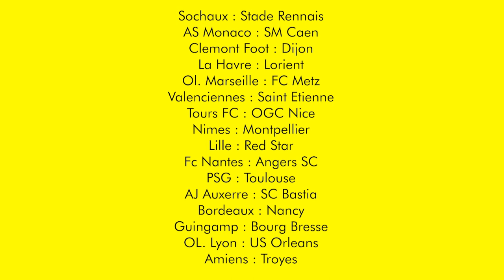France Coupe Nationale Fifa 17 Round 2